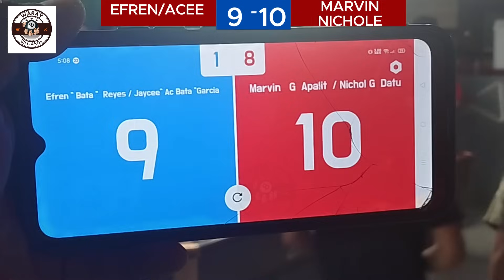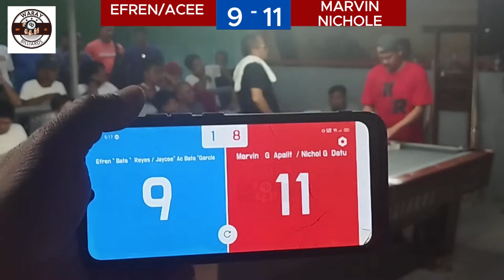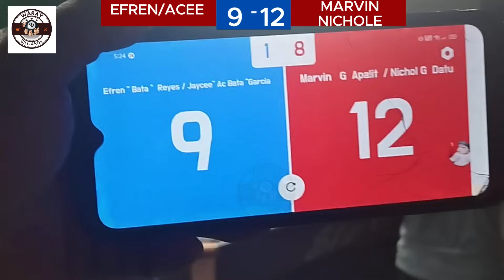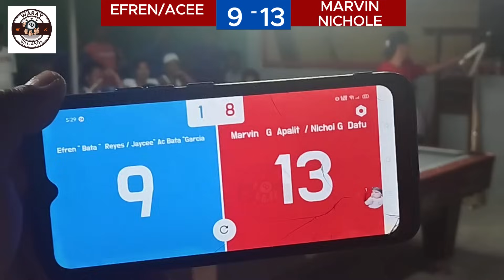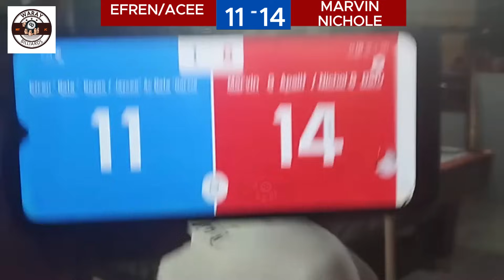LABASAN NG TUNAY NA GALING PARA SA POT MONEY 220K Efren " Bata" Reyes Jaycee AC" Bata "Garcia R-18